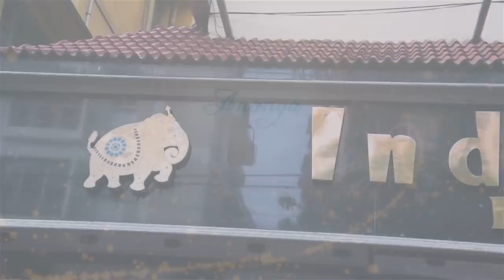Ananya | Indian Silk House Exclusives | Episode 22 | Unconventional and Different Saree Collection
Have a look at our Bhandej and designer saree collection exclusively from Jaipur, Rajasthan.

Visit us at our Lake Road Store in South Kolkata for giving your wardrobe a fresh look.